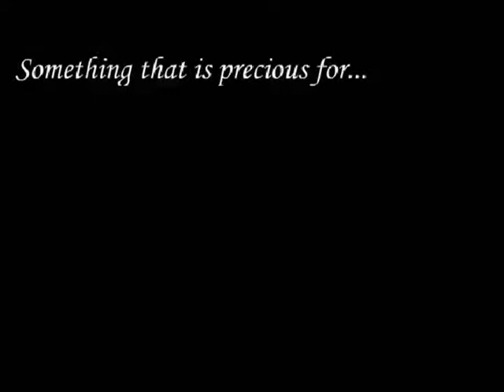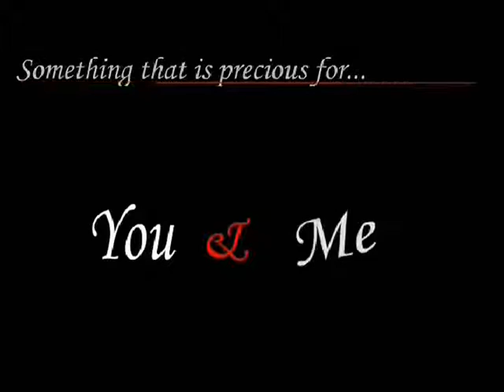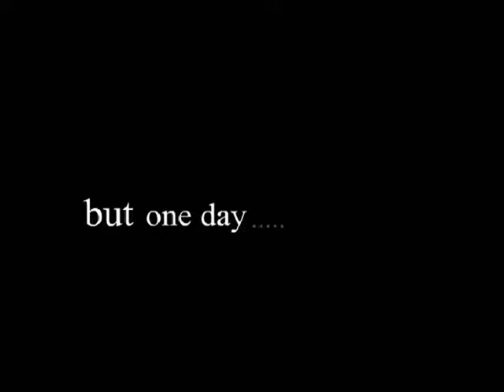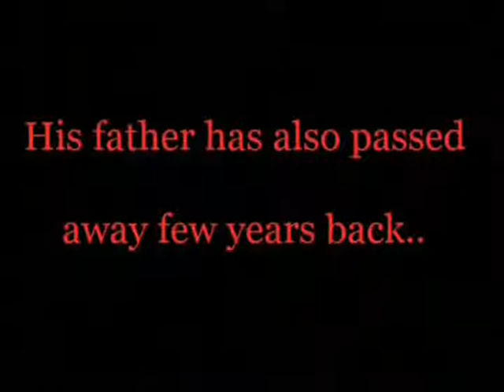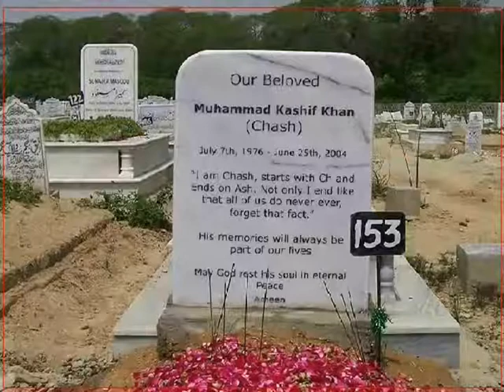Flash intro in Memories of KASHIF KHAN (late) by Khalid Siddiq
This is one decade old intro
Courtesy "NIDO"

Edit & Reproduced by UMAR KHALID  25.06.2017